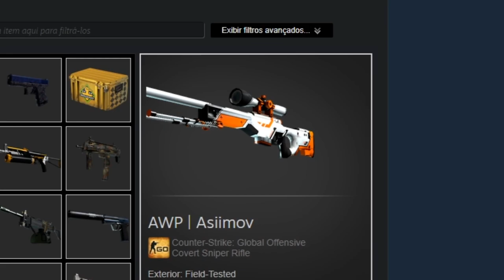a skin MAIS CARA & rara de AUG foi banida do CS:GO??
A skin de AUG Chameleon mais cara do CS:GO foi banida, mas ainda temos a Akihabara Accept com 4 dignitas, a mais cara do mundo